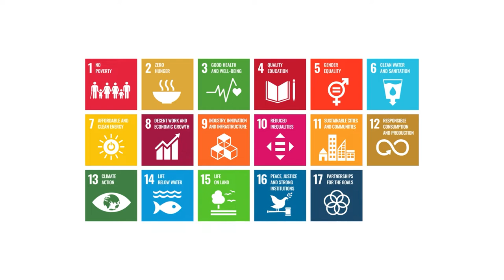SDG 4: Posts for Quality Education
Education is an essential element of global development. Posts play an important role in connecting communities with lifelong learning opportunities, contributing to Sustainable Development Goal 4 on ensuring quality education.

Posts have historically encouraged literacy amongst young people through pen pal clubs and letter-writing campaigns. They facilitate the delivery of important reading materials, such as newspapers and magazines and support distance-learning by delivering educational resources and homework. In many countries, Posts also provide a means for people to register for higher education and pay their school fees.

These services are especially important to people living in remote areas or with visual impairments and restricted mobility, making the Post a focal point for inclusive and equitable education.

The UPU is also working to promote education through the Post via its annual International Letter-Writing Competition for Young People, which encourages more than a million children each year to express their ideas on a topical subject.